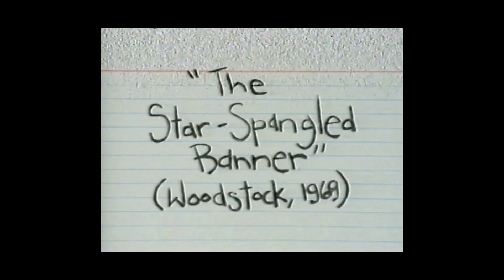Stick Figure Theatre / Hendrix Plays Woodstock